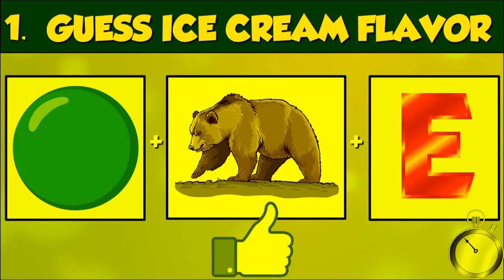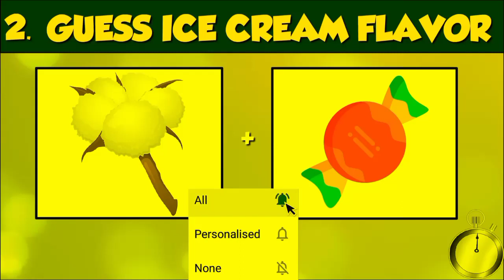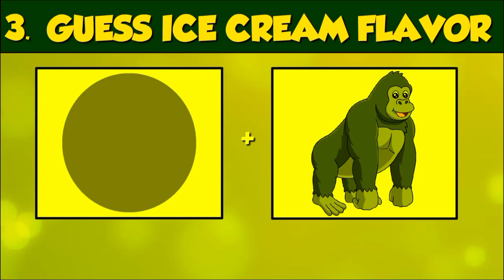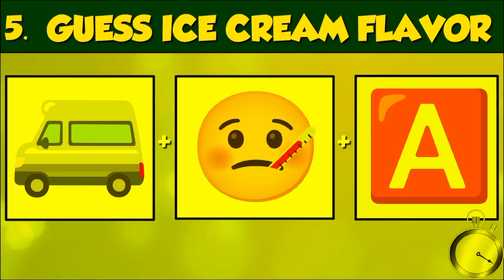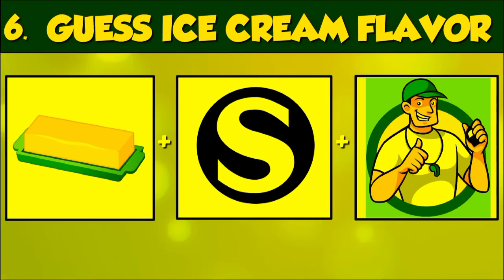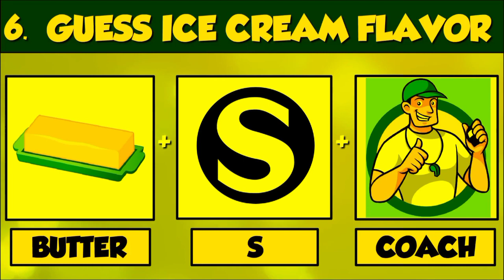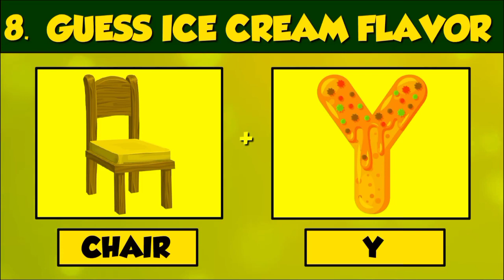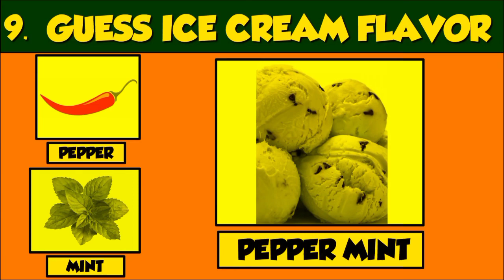Guess the Ice CreamItem by Emoji Challenge | Hindi New Paheliyan in Hindi | Majedar Cartoon Paheli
Guess the Kitchen Item by Emoji Challenge | Hindi New Paheliyan in Hindi | Majedar Cartoon Paheli

Guess the flower from Emoji Challenge | Hindi Paheliyan | Riddles in Hindi

Guess School Items from Emoji Challenge | Hindi Paheliyan | Riddles in Hindi

Guess the City from Emoji Challenge | Hindi Paheliyan | Riddles in Hindi

Guess the App from Emoji 😜| Riddles in Hindi | Hindi Paheliyan | Queddle

Guess the Drink from Emoji 😜| Riddles in Hindi | Hindi Paheliyan | Queddle

Guess Boy Name from Emoji Challenge | Hindi Paheliyan | Riddles in Hindi | Queddle

Guess the Planet from Emoji Challenge | Hindi Paheliyan | Riddles in Hindi | Queddle

Guess the Animal from Emoji Challenge | Hindi Paheliyan | Riddles in Hindi | Queddle

Guess the Food from Emoji Challenge | Hindi Paheliyan | Riddles in Hindi | Queddle

Guess the Fruit from Emoji Challenge | Hindi Paheliyan | Riddles in Hindi | Queddle

Guess the Color from Emoji Challenge | Hindi Paheliyan | Riddles in Hindi | Queddle

Guess the Biscuit from Emoji | Hindi Paheliyan | Riddles in Hindi | Queddle

Guess the Insect by Emoji Challenge | Hindi Paheliyan | Riddles in Hindi | Queddle

Guess the day from Emoji Challenge | Hindi Paheliyan | Riddles in Hindi

Guess the day from Emoji Challenge | Hindi Paheliyan | Riddles in Hindi | Queddle

Find The Odd Lip Emoji One Out | Find The Odd One Out | Emoji Movie Game | Guess The Emoji Paheliyan

What is Your Spirit Animal? | Personality Quiz

only genius can guess the food emoji | emoji challenge | emoji puzzles

Can You Guess The Chocolates name By Emoji? | Emoji Challenge | Emoji Puzzles | Learn With Riya

Guess the City from Emoji Challenge | Hindi Paheliyan | Riddles in Hindi | Queddle

Emoji Quiz | 50 Super Fun Emoji Puzzles | Mixed Emoji Challenge

Guess the App by the Emojis Quiz

Fun Mobile Emoji Game! | Emoji Guess Puzzle

Can You Guess The Food By The Emoji? | Emoji Challenge | Emoji Puzzles!

Guess the country by emoji! | Emoji puzzles

Guess The City Name from Emoji | शहर का नाम बताओ | Hindi Paheliyan | Brain Teaser | Emoji Puzzle

Guess The Song By Emojis (Part 10)

12 Majedar Dimagi Paheliyan and Puzzles | Guess The Emoji Paheli | New Paheliyan | Riddles in Hindi

12 Majedar Dimagi Paheliyan and Puzzles | Guess The Emoji Paheli | New Paheliyan | Riddles in Hindi | Picture Puzzles | Tricky Questions | Riddles For Kids | हिंदी पहेलियाँ

👏👏👏👏👏DESCRIPTION👏👏👏👏👏

Get ready for some super fun emoji puzzles featuring your favorite smartphone apps and games: it's the Guess The App by the Emojis challenge!